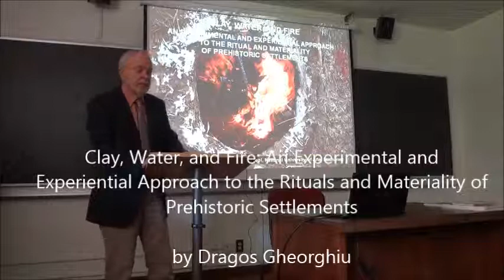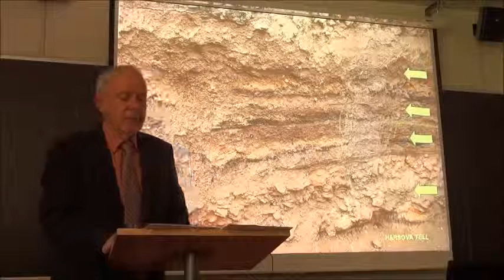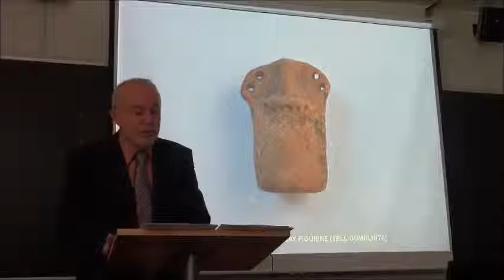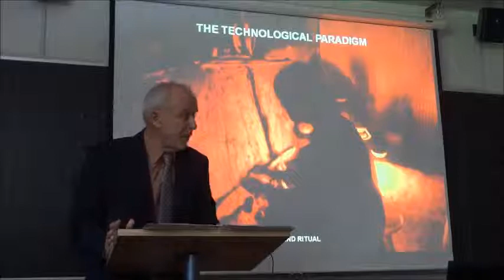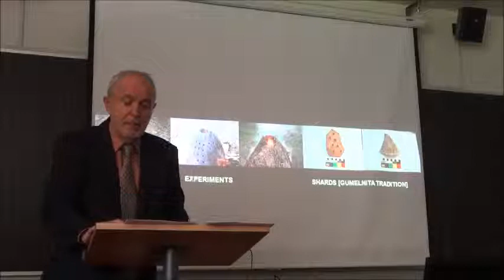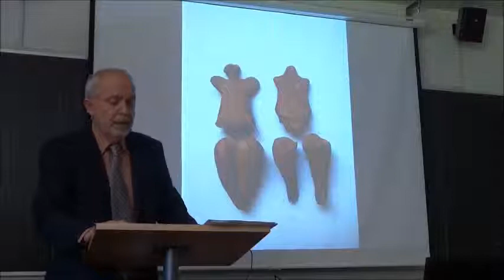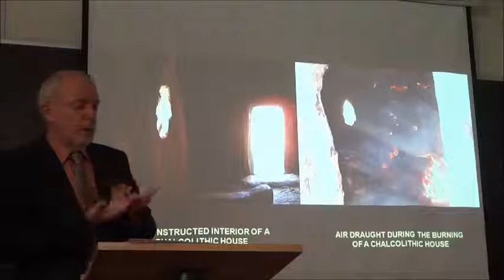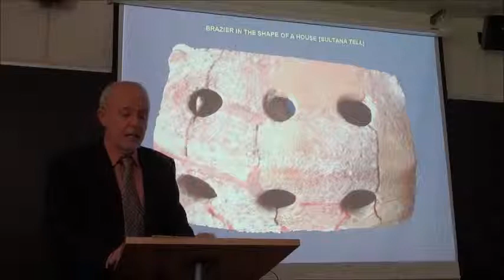Earth, Fire, Water: Matter and Meaning in Rituals -- Talk by Dragos Gheorghiu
Title: Clay, Water, and Fire: An Experimental and Experiential Approach to the Rituals and Materiality of Prehistoric Settlements